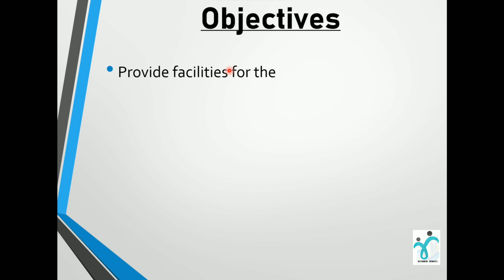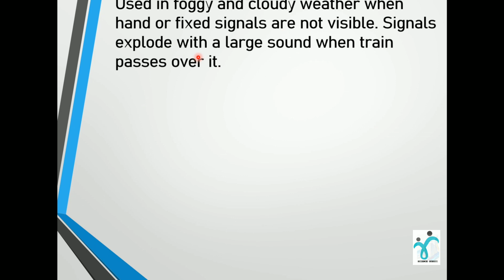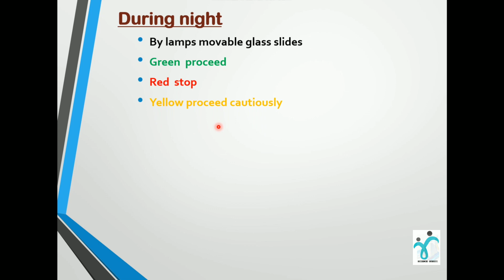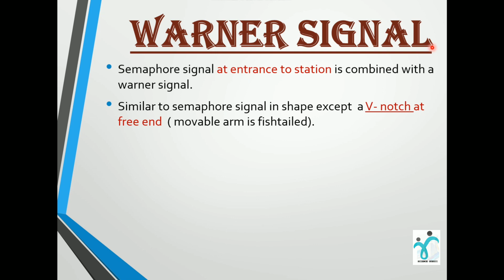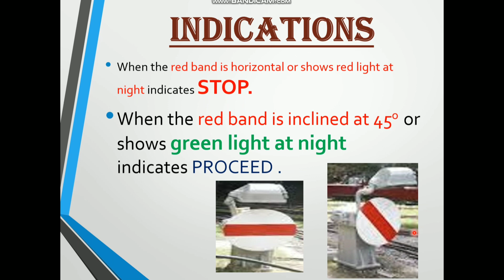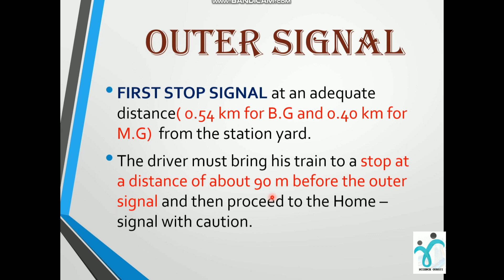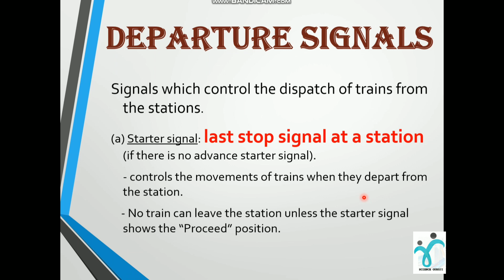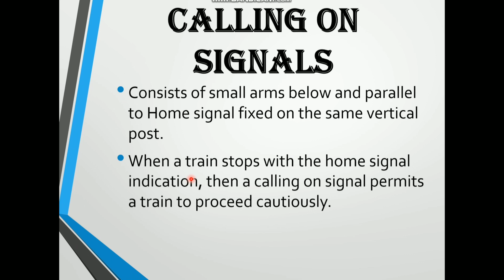റെയിൽ‌വേ സിഗ്നലുകൾ || RAILWAY SIGNALS II മലയാളം||LECTURE 22||CIVIL ENGINEERING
SIGNALLING IN RAILWAY IN CIVIL ENGINEERING

CIVIL ENGINEERING VIDEOS IN MALAYALAM
Railway signals are useful for maintaining the smooth activities of railways.